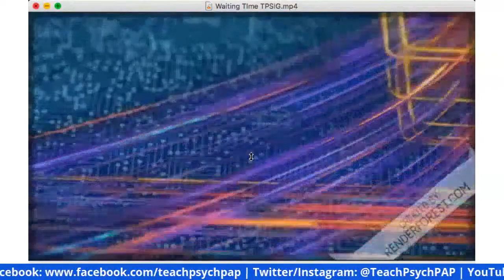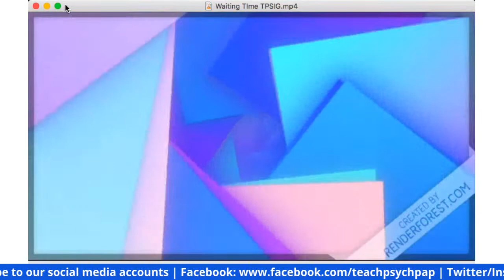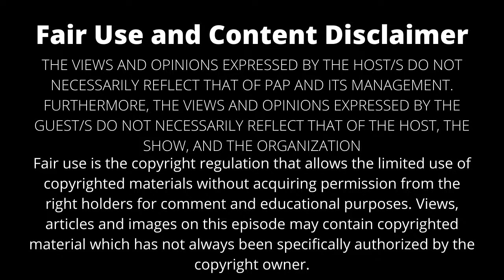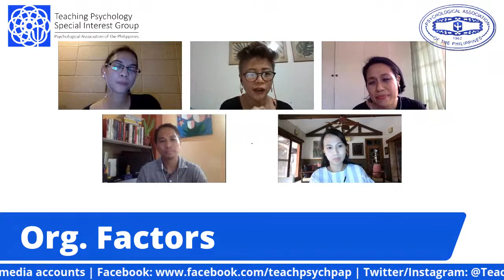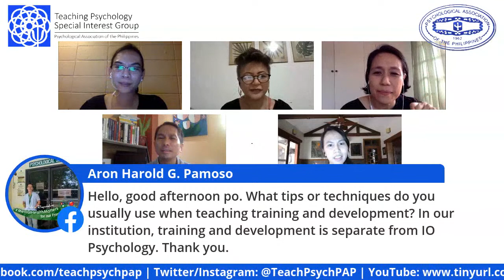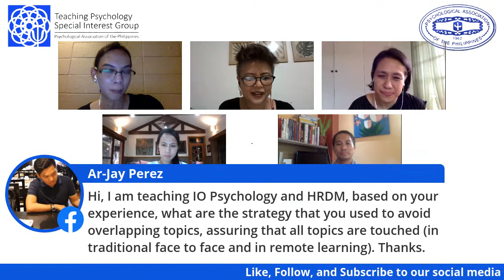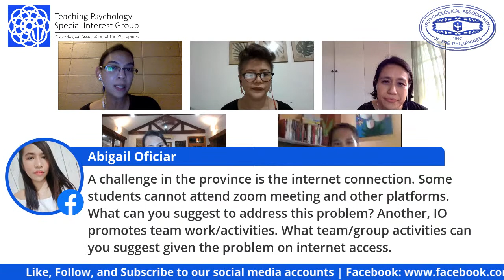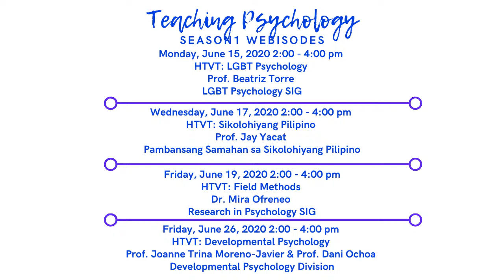S1E2 Teaching IO Psychology During Covid19: Online & Onwards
Join Dr. Erald Ilac, Dr. Felice Caringal-Go, and Prof. Mi-Ann Lombos of the Industrial Organization Psychology Division of the Psychological Association of the Philippine in sharing their experiences and ideas on how to teach IO Psychology online!